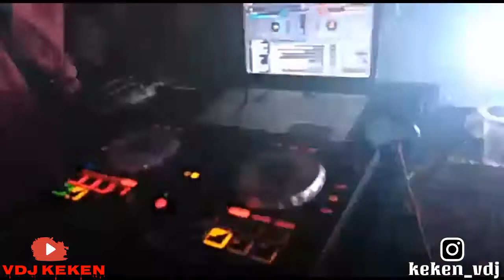DJ KEKEN BALE - BALE VERSI HARD BREAK 2020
Jangan Lupa

agar canel ini bisa berkembang kedepanya.
Semoga bermanfaat.

Suport : SEHATI MUSIC
suport : ISABELLA MUSIC

kalaw ada kesalahan,kami mohon maaf